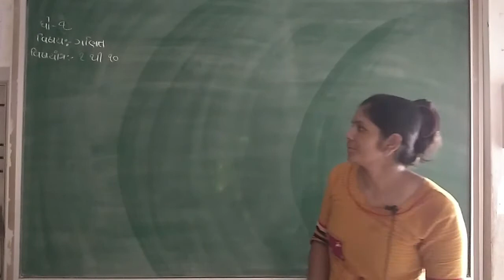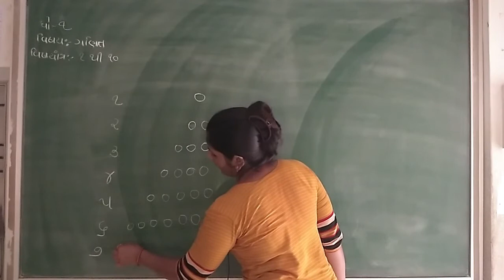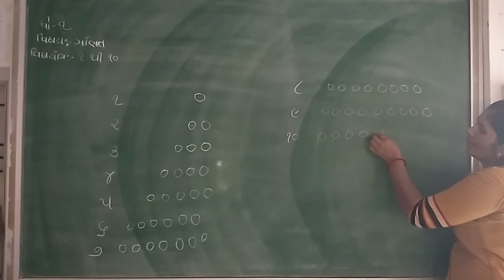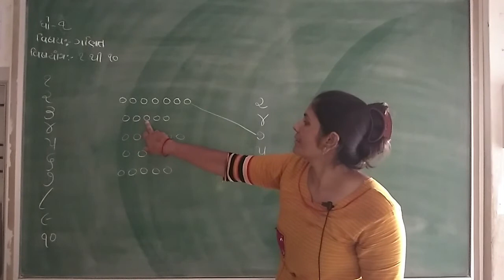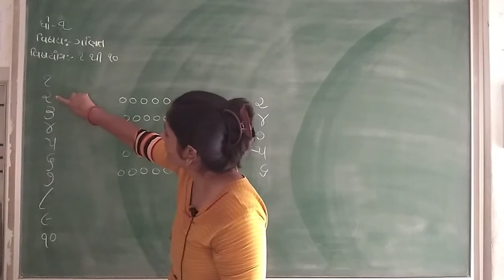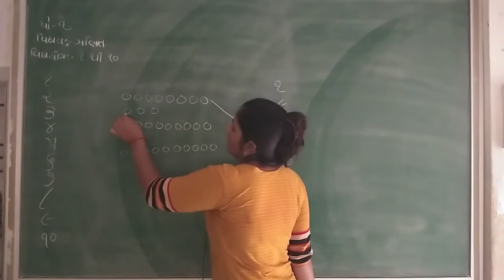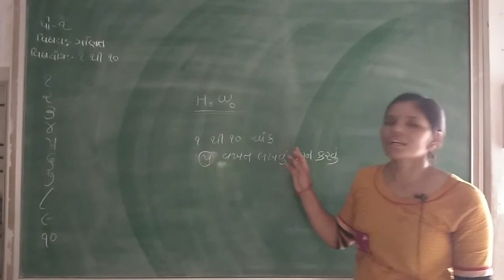|| Lec 1 STD 1 Maths 1 thi 10 ank || Neeta Ben || Taxshila Sankul Halvad ||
STD :- 1
Subject :- Maths
Topic :- 1 Thi 10 Ank
Teacher :- Neeta Ben